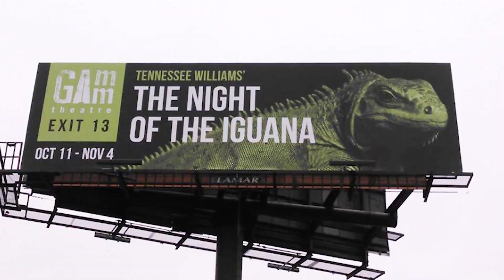Arts and Humanities Path - Luis Ramos